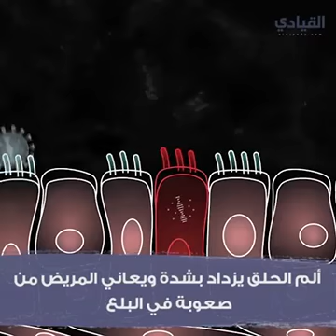ماذا يحدث لجسدك إذا أصابك فيروس كورونا؟ هكذا تتطور الأعراض يوماً بيوم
مع انتشاره في العديد من الدول، يشعر الملايين من البشر بالرعب من فيروس كورونا المستجد الذي أصاب مئات الآلاف حول العالم، وهو ما يجعل البعض يتسائل ماذا سيحدث له إذا دخل الفيروس الشرس إلى جسده؟